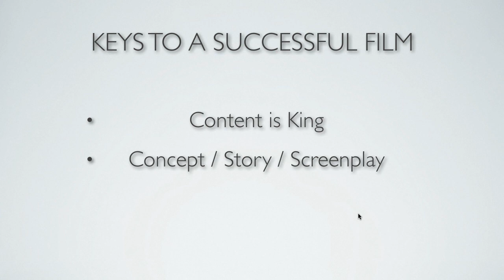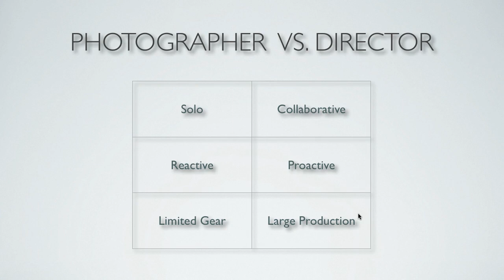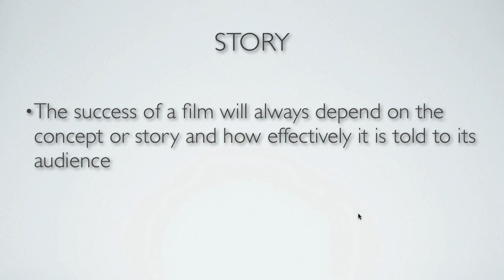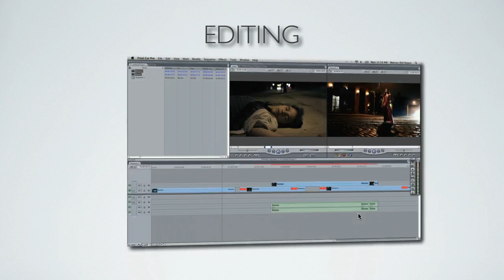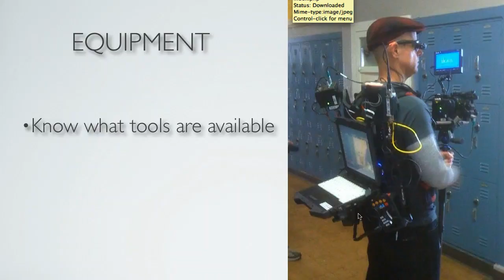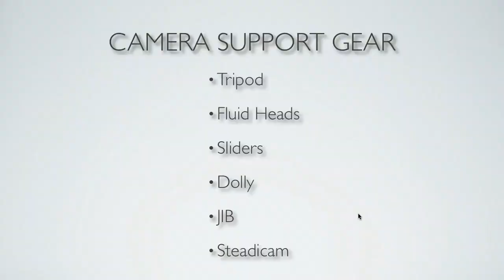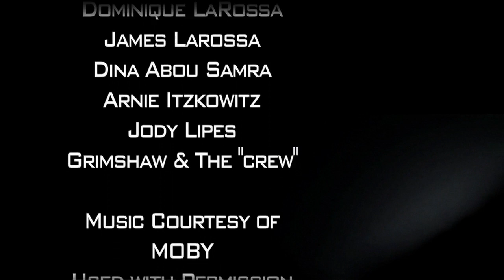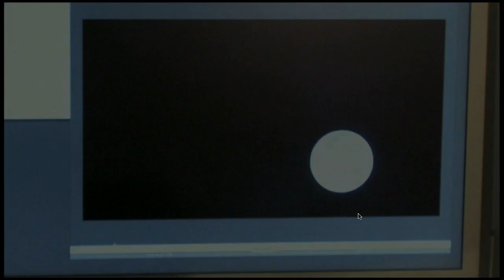HDDSLR Cinema with Vincent Laforet: Still Photos vs Video | CreativeLive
In this course, first-time filmmakers and photographers making the transition into video will be introduced to many of the core building blocks necessary to make their first short films.

Students will come away from this online workshop with a good understanding of what tools they need for their productions, and when and how to best use them.